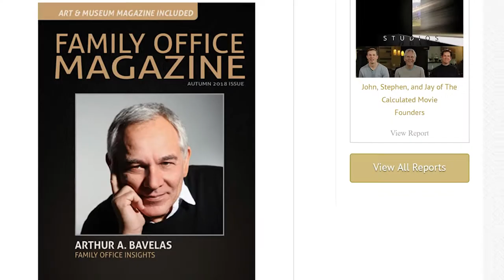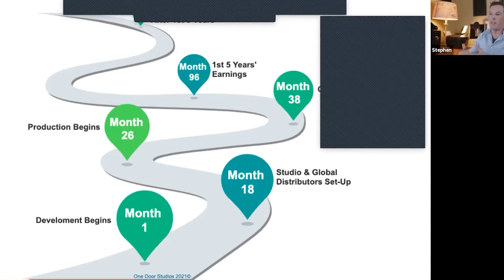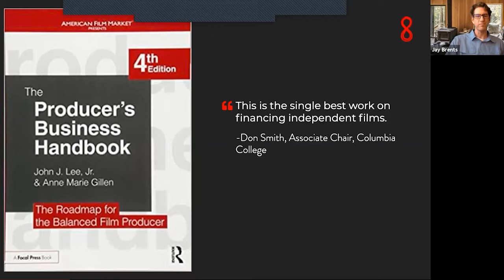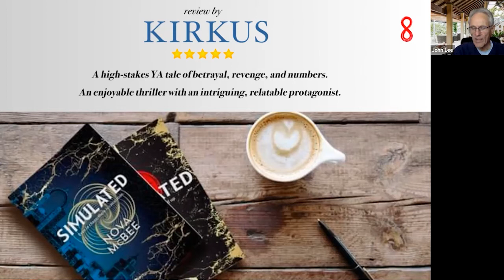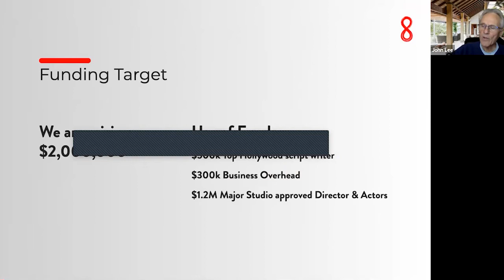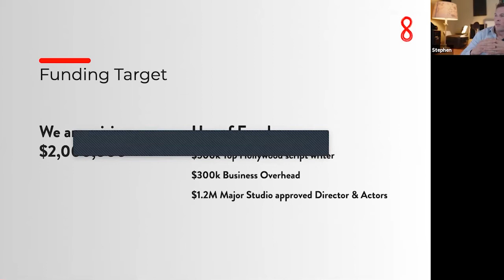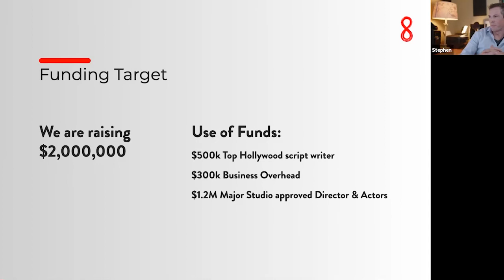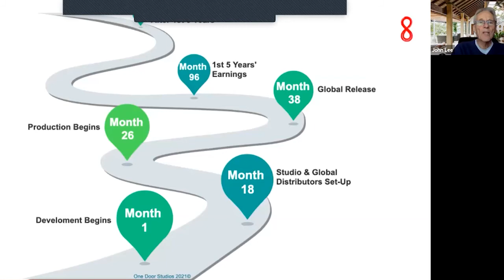The Most Comprehensive Overview Yet!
You may have seen Arthur Bavelas on Bloomberg talking about the trend moving towards direct investing in projects rather than in markets.

In this talk we give one of the most comprehensive business plan overviews that our investors have ever seen.  It addresses the most common questions investors and even sceptics have had over the course of this raise.   Join us for this in depth time with Arthur.

Never thought you would find a motion picture investment worth considering? What if you recovered 110% of your investment before the picture was even made? Then on top of that shared in the global profits. What if the team is so experienced, the terms so compelling, and story so overwhelming that 75% of the offering is already closed?
Family Office Insights Webinar featuring Jay, Stephen, and John of ONEDOOR STUDIOS, a team that has successfully led the vision, launch and/or expansion of five entertainment and media entities, and provided business, funding and distribution services for twenty-three studio released motion pictures, television network series and specials, with combined production costs of over $470 million and global rights earnings exceeding $4 billion.